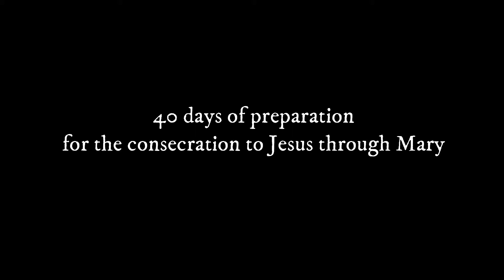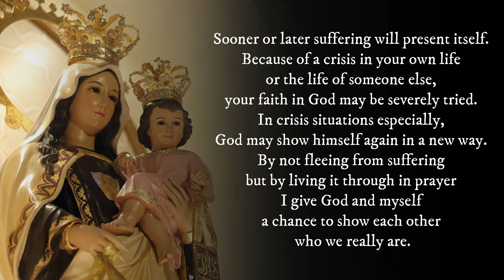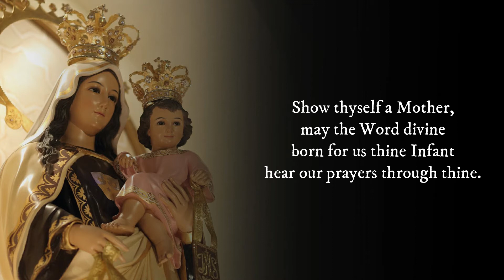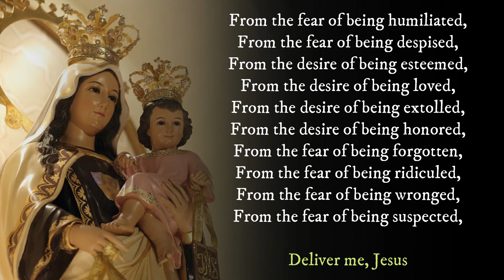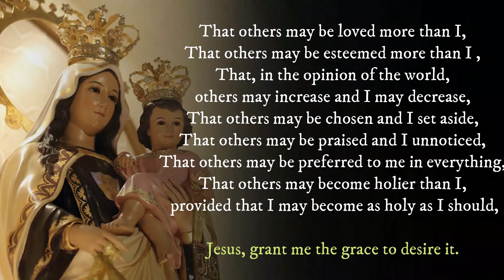40 days of preparation for the Consecration to Jesus Through Mary (Day 21)